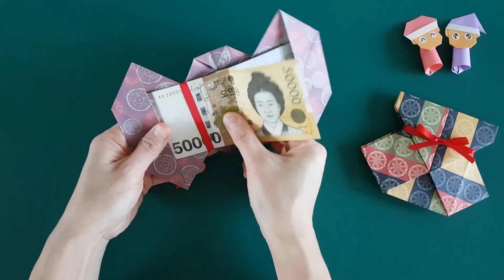복주머니 용돈봉투🧧🙇‍♀️세뱃돈 봉투🙇‍♂️종이접기 (Origami_Envelope)